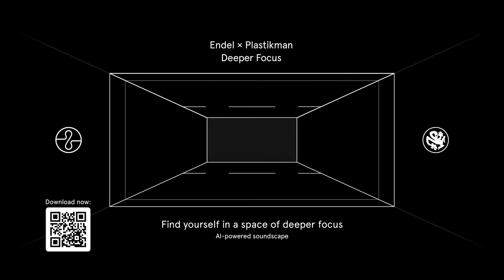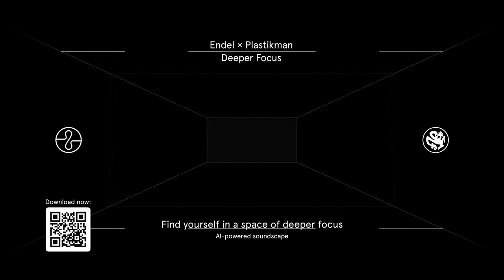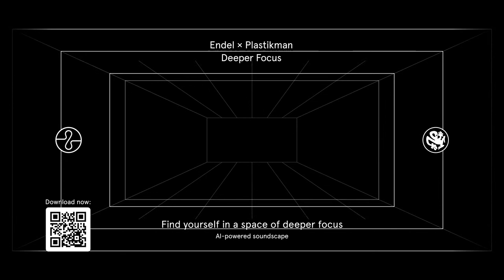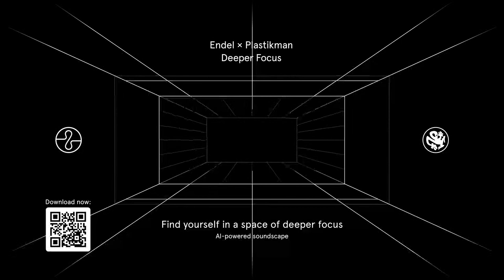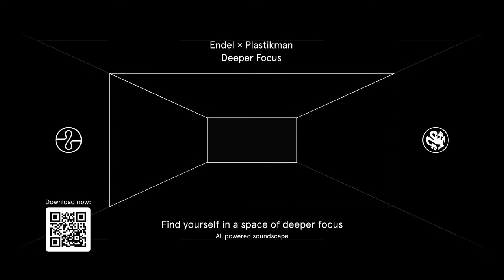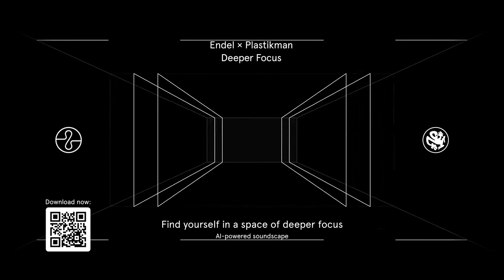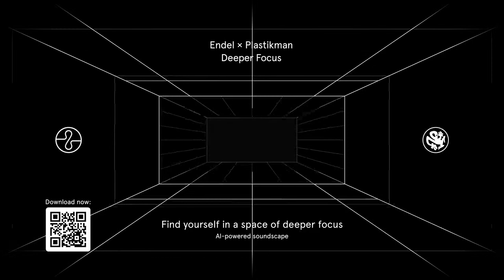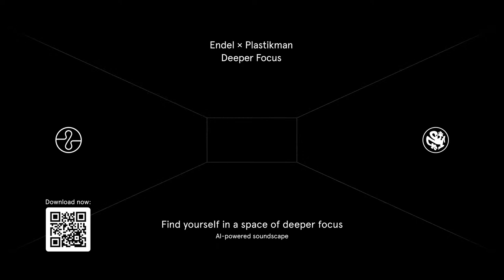Part 1: Plastikman x Endel: 24 hours of Deeper Focus | AI-powered soundscape | @beatport Live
Download the Endel app for a fully personalized experience based on your own location and inputs

Richie Hawtin aka PLASTIKMAN has collaborated with Endel, a Berlin-based wellness tech company. You might have heard of their  AI Lullaby project with Grimes (learn more in The NYT and Vogue). Now Richie and Endel are launching  Deeper — a scientifically engineered soundscape to help people focus in times of enormous anxiety and a global shift in the music industry and club culture.

Find yourself in a space of deeper focus. Cut away distractions with neuroscience-backed frequencies, aligned with the Circadian Rhythm. The soundscape adapts to your location, weather, heart rate, and natural light exposure to enhance your focus throughout the day.

All real-time inputs adapting this Livestream are connected to Berlin, including time-of-day and weather.

Available now on iOS & macOS. Coming on Android and Alexa on April 22